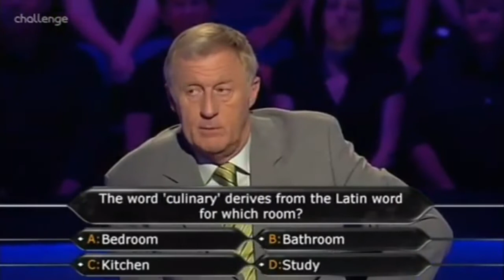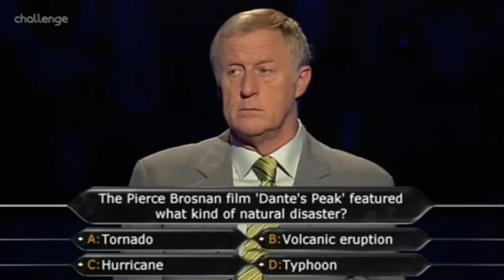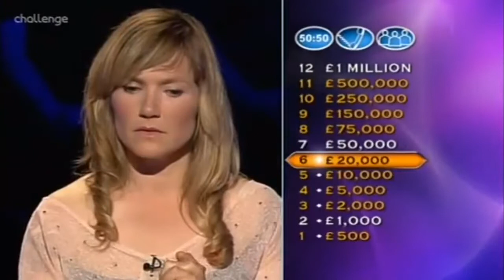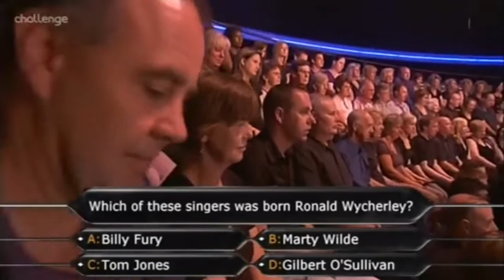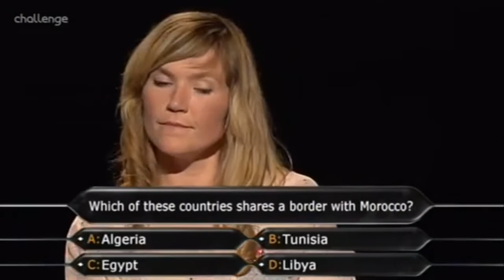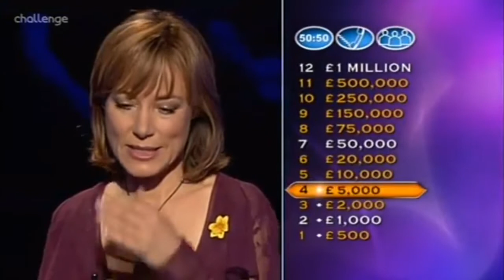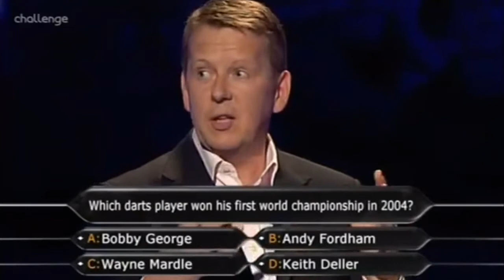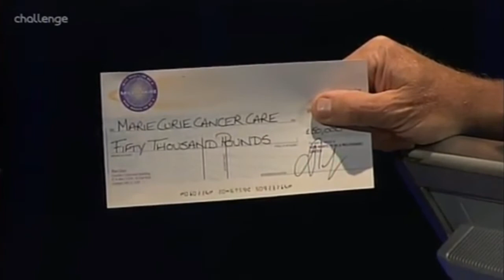Wwtbam Uk Celebrity Edition (4/9/2007) Full Episode with 720p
In this episode, there are 2 couple will play for a Million Pound .